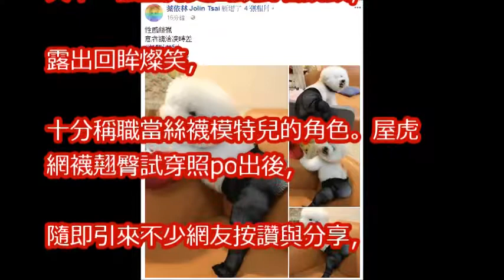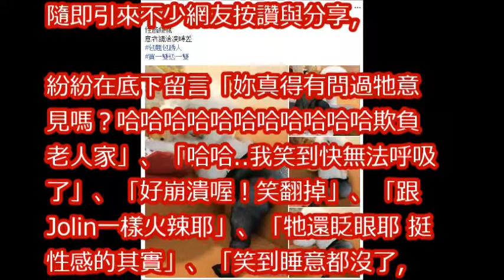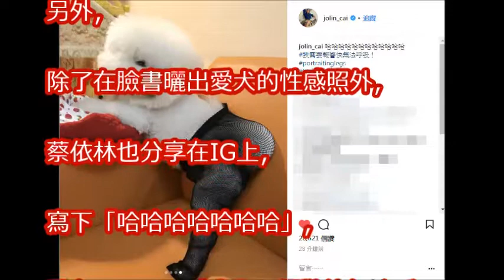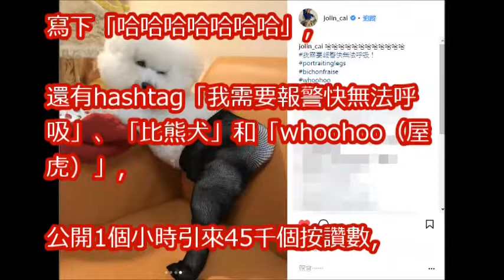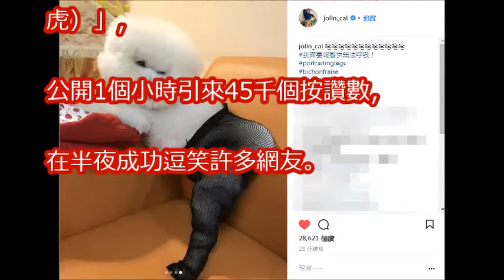蔡依林網上賣！